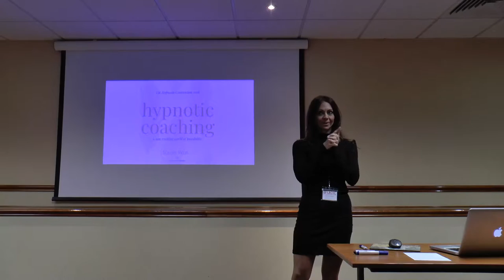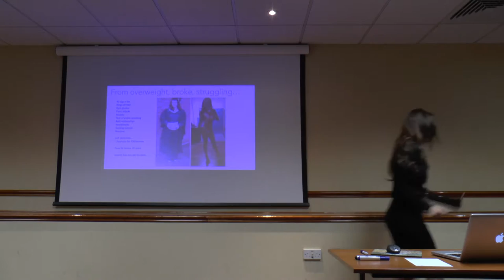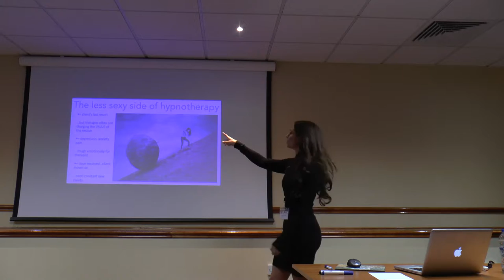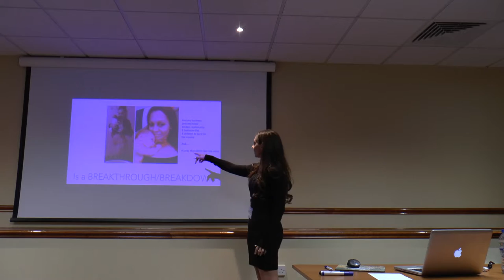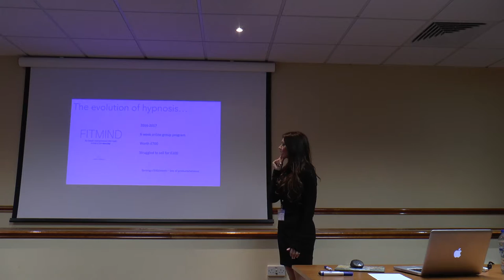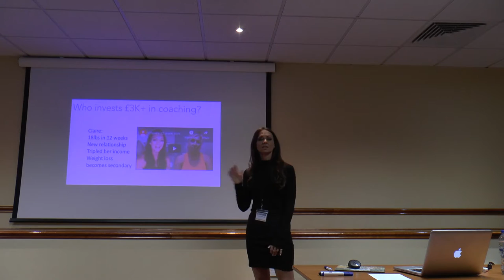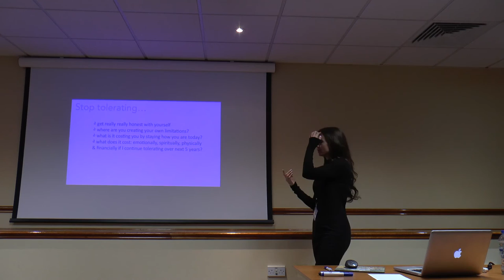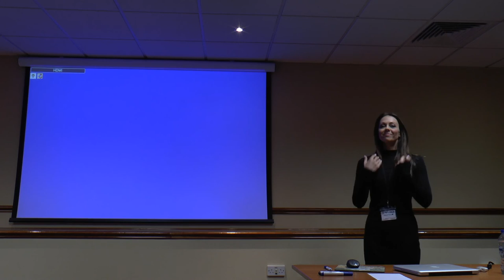Hypnotic Coaching ~ a new world of possibilities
Sarah Wall presents at the UK Hypnosis Convention 2018